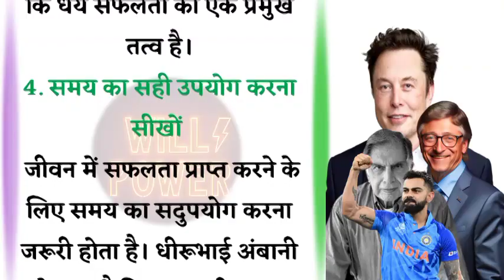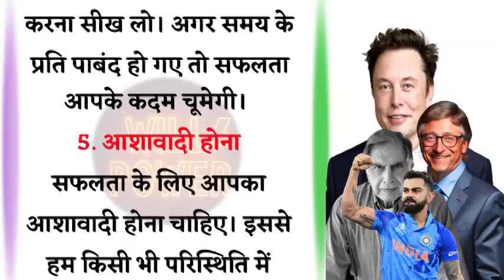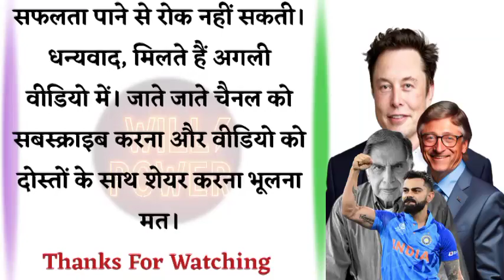सफलता के 5 मूल मंत्र। 5 tips for success। How to succeed in life। जीवन में सफल कैसे बने 2024 में।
Moral thought with explanation
Daily motivational reads suvichar
New motivational thoughts
Hindi motivational quotes jbt stories
Thought suvichar
Suvichar motivational story
Abdul Kalam suvichar
Suvichar motivational story
Thought suvichar
Real motivational kahani
Motivation keeda
Hindi short Stories
Motivational story for overthinking
Hindi animated short Stories
New motivational stories
Story telling hindi for 6 years old
Hindi unique story
Shikshapard story
Acchi moral story
Hindi moral value story
Story telling kahani
Motivational quotes for success in life hindi
five way to success
5 way to success

Follow and Stay Updated.

Please Do This For Our Support
1). Like the video
3). Share the video to your friends
4). Leave a lovely comment

Related to your Searches :- 🔎🔎🔎🔎🔎

five steps to success
4 ways to success
5 steps to success
5 ways to become successful in life
5 ways to be successful in life
7 steps to success
how to do high five
high five habits
how to high 5
how to high five
5 ways to success in life
7 ways to success
fastest way to success
10 steps to success
10 ways to success
7 step to success
7 habits to success
how to get 90 in 9
सफलता के पांच मूल मंत्र
safalta pane ka mul mantra
success hone ka mool mantra
safalta ka mul mantra chanakya
safalta ka mul mantra
safalta ka mool mantra
safal hone ka mool mantra
safalta ka mul mantra in hindi
success ka mul mantra
success hone ke mool mantra
success ke mool mantra
सफलता का मूल मंत्र क्या है
safalta ka mul mantra kya hai

7 success tips by abdul kalam
5 success tips in hindi
10 success tips for real estate
success tips video inspirational video motivational short
vivekananda success tips for students

Important Notice 📝:- This Video made  only for education purpose.